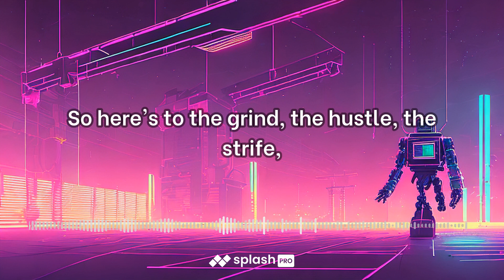Gym Warriors: Rise of the Iron Brotherhood